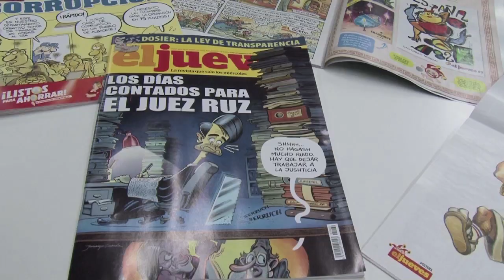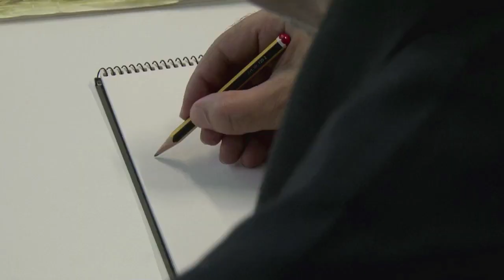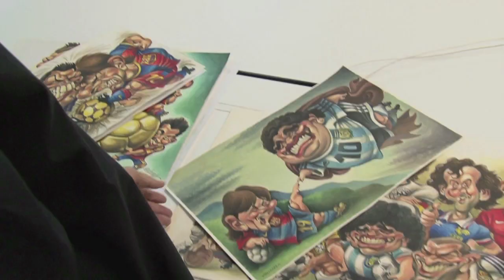Vizcarra - "Messi Art"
Reportaje sobre Vizcarra y sus caricaturas en el programa "Mundo Leo"